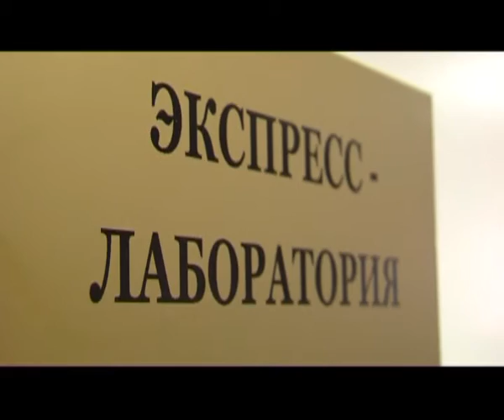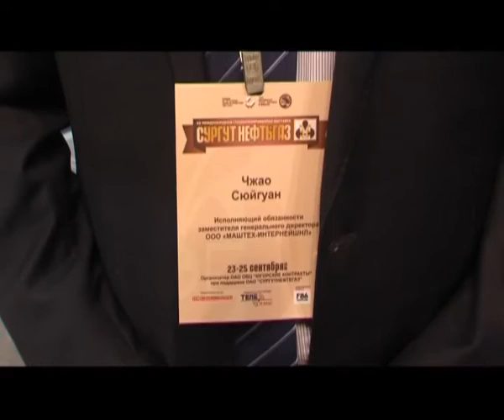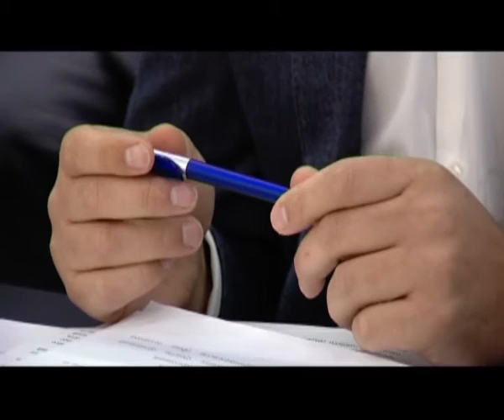В центре событий. 01.02.16. 16+